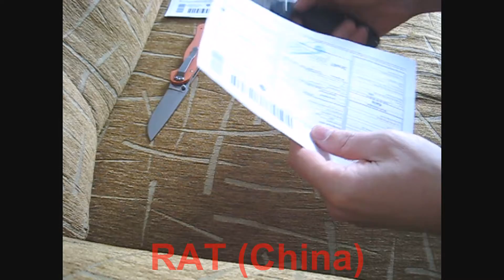RAT (China) grey and orange (2)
RAT (China) grey and orange